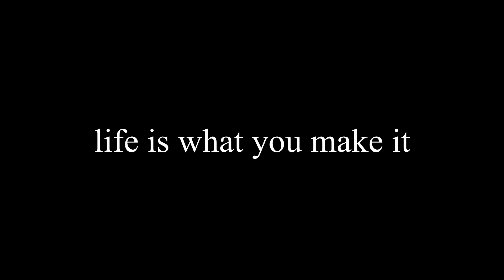Reality - A Roblox Animation I Made for my College Final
This was a project I made and submitted for my college animation final lol.. how did I do?